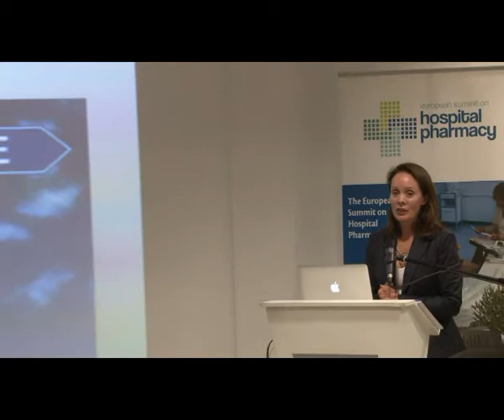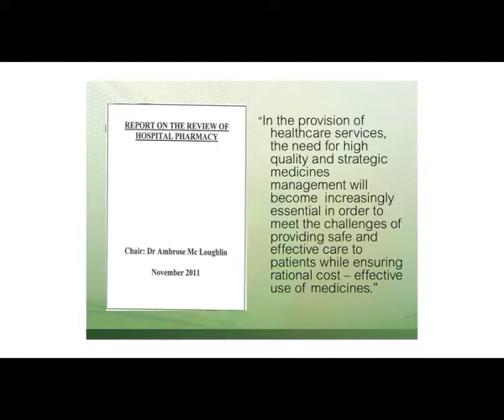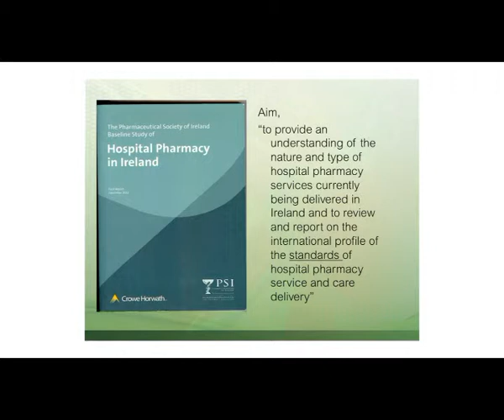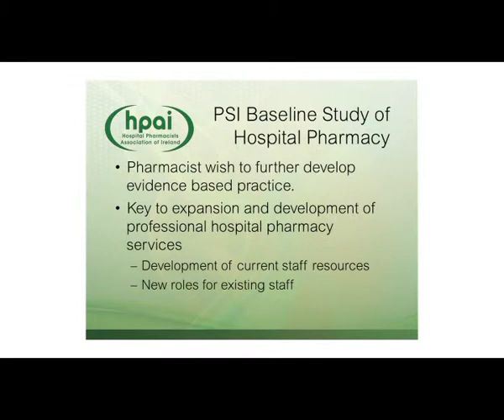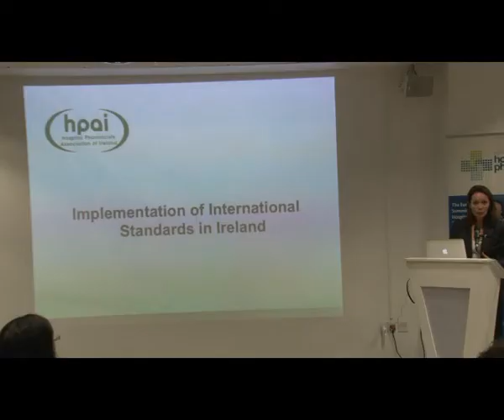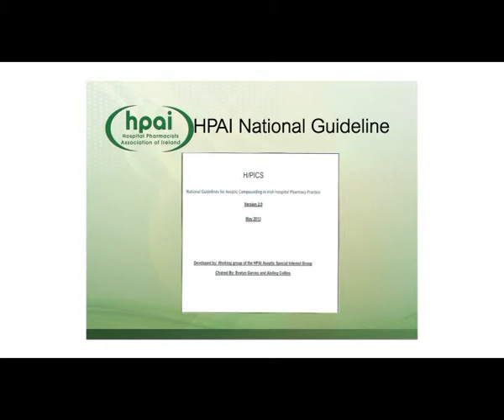Launch of the European Summit on Hospital Pharmacy - Trinity College Dublin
Presentation by Elaine Conyard, former president of the Hospital Pharmacists Association of Ireland, at the launch of the European Summit on Hospital Pharmacy at Trinity College, Dublin, on September 3, 2013.